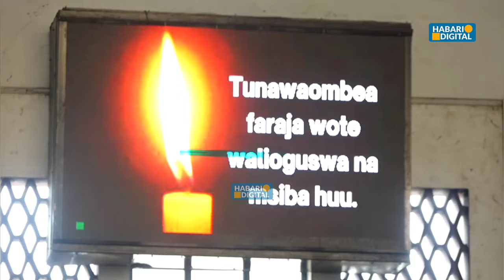INASIKITISHA, Mtoto wa GADNER, MALKIA KAREN alivyomwaga machozi Kanisa